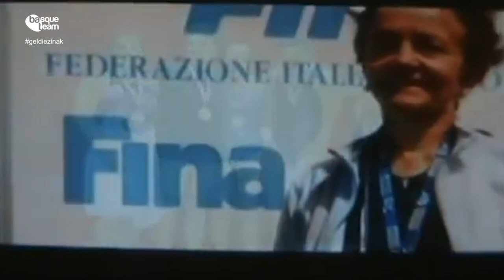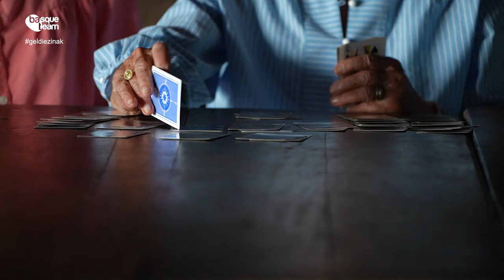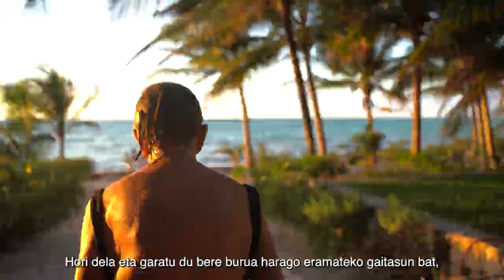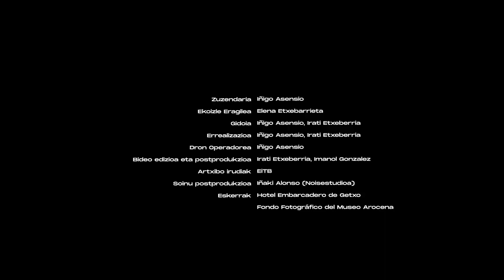GELDIEZINAK: Ibone Belaustegigoitia, euskal aitzindaria Jokoetan